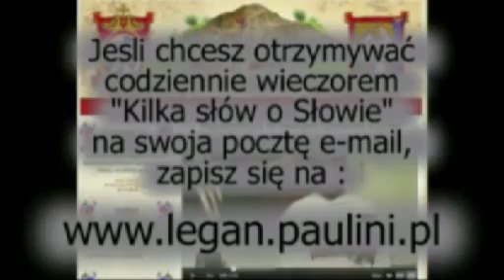Kilka słów o Słowie 10.04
Mój komentarz do Ewangelii na wtorek, 10 kwietnia 2012